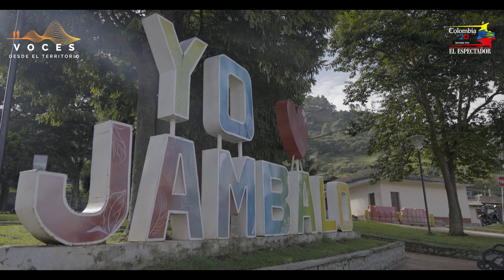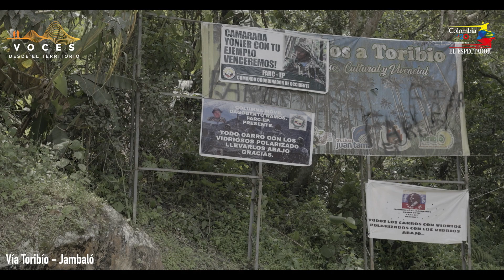Ruta de la marihuana en Jambaló: voces de cultivadores y quienes sustituyeron | Colombia +20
En Jambaló, al norte del Cauca, le quieren quitar estigmas a los comuneros. Autoridades indígenas aseguran que son campesinos honestos, que se dedicaron al cultivo del cannabis por su ancestralidad y por no tener alternativas legales y rentables por parte del Estado para sustituir la planta. Así se mueve este sector en un municipio que también es resguardo indígena nasa.